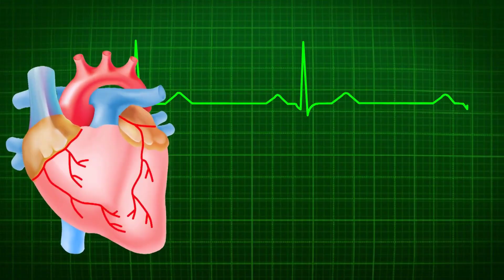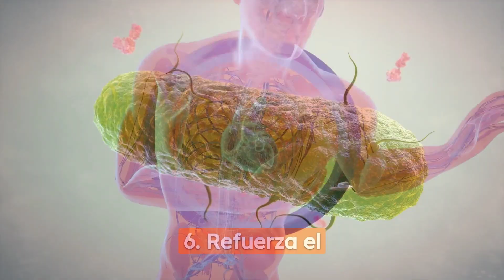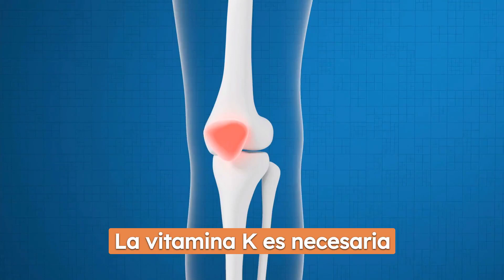10 BENEFICIOS DE LAS ZANAHORIAS 🥕🪴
10 Beneficios de las Zanahorias

🤩¡Bienvenidos a mi canal! En este video conocerás más razones por las  cuales consumir zanahorias.

¿Tienes alguna pregunta o comentario? ¡Déjalos en la sección de comentarios a continuación y estaré encantado de responderte!

🛎️Recuerda activar la campana de notificaciones para estar al tanto de las actualizaciones más recientes.